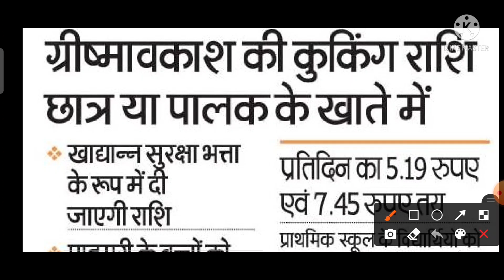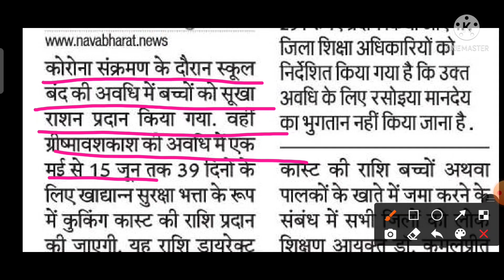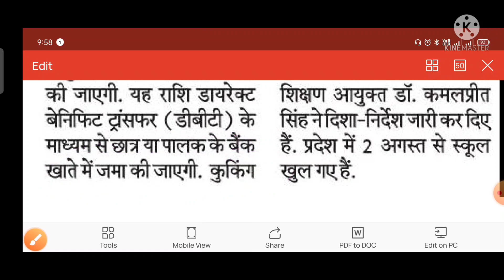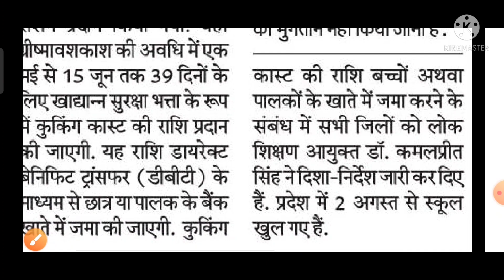छत्तीसगढ़ स्कूल शिक्षा||प्राथमिक और मिडिल स्कूल के बच्चों को सरकार देगी पैसे||Chhattisgarh||CGBSE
Nelsen Mandela.

दिए गए लिंक को Join करके आप मुझ से Directly बात कर सकते हैं➡️➡️➡️➡️➡️➡️

Live :- Bhilai Chhattisgarh

Offline Coaching Name :-
GUPTA COACHING CLASSES
Class-6th To Class 12th
Experience :- 9 year
Coaching Address :-Khurshipar Bhilai